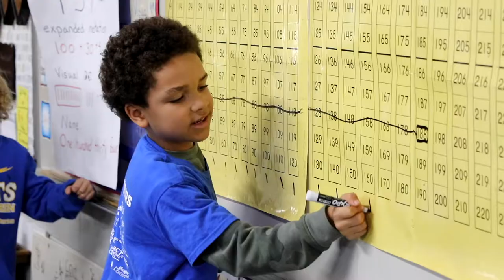Discover the Delavan-Darien School District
Discover the Delavan-Darien School District, where staff are devoted to supporting  students' dreams, assisting in their discovery, and connecting to their passions. We motivate students to achieve their dreams by embracing their interests.

Families can choose unique pathways such as the Dual Language program and DD Technical School. These opportunities prepare students for their future in 12 different pathways such as hospitality, marketing, agriculture, education, and many more.

Starting with our youngest learners, we invest in innovative technologies. Students discover through hands-on experiences and high quality, research based curriculum allowing them to fulfill their dreams by opening doors they never imagined.

Our programs encourage students to connect their passions and interests to real world careers. Students and families are connected to our community partners to achieve lasting relationships.